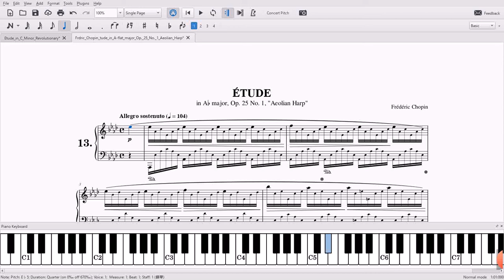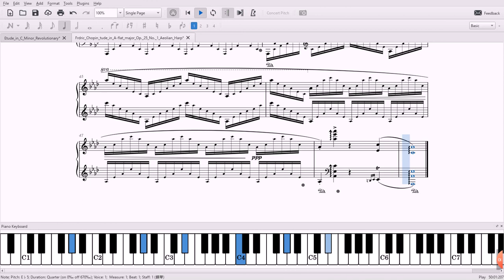Etude in Ab Major Op. 25 No.1 Aeolian Harp Frederic Chopin HDS